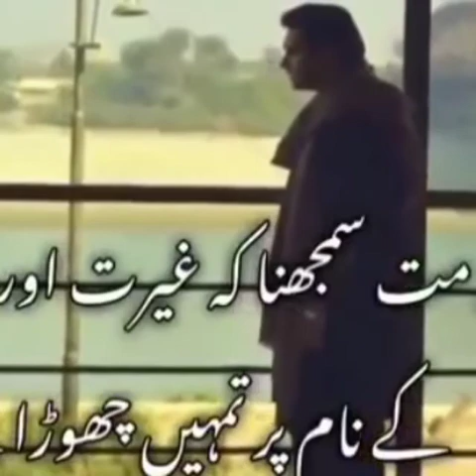Bast pak drama scane